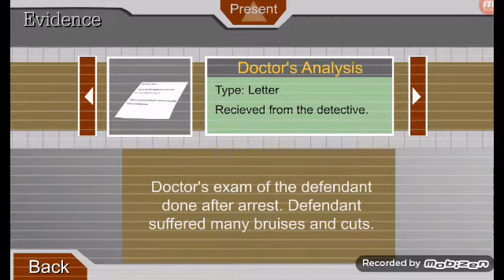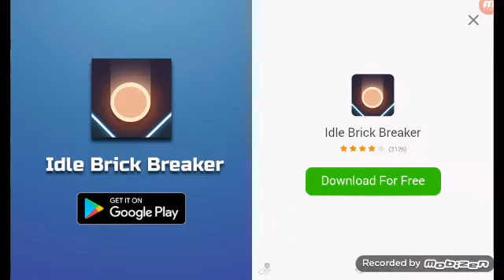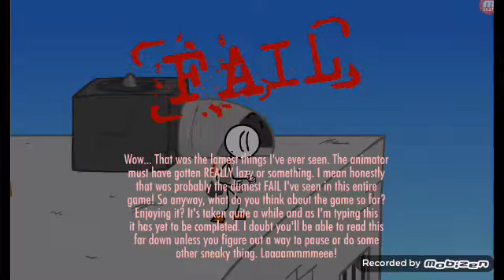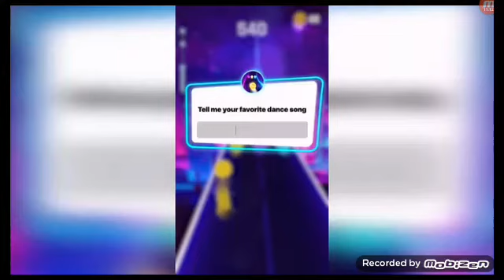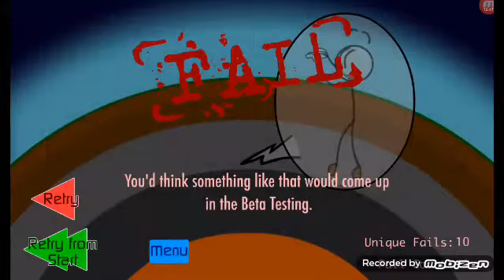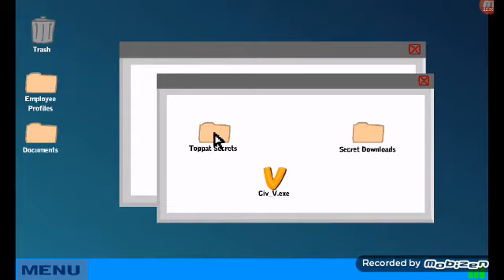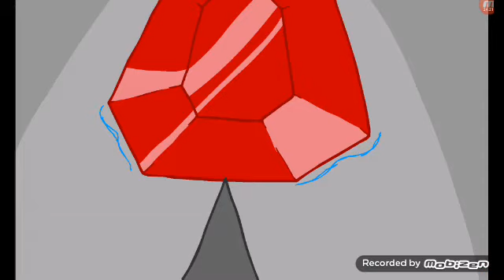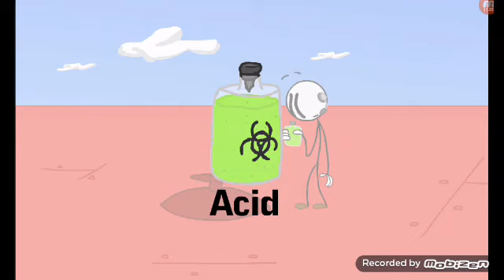Henry Stickman games part 1